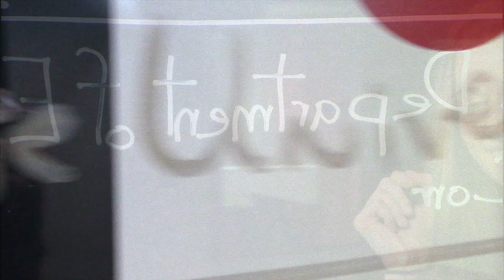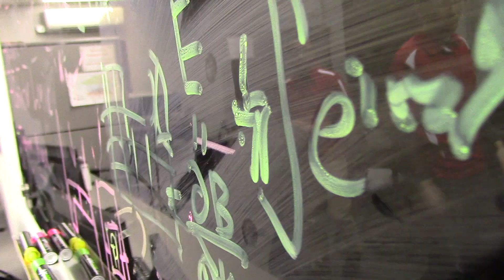Yuan Zheng Retirement, The Ohio State University Department of Electrical and Computer Engineering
Respected internationally for his groundbreaking innovations in robotics and humanoid development, Electrical and Computer Engineering (ECE) professor Yuan Zheng announced his retirement from The Ohio State University this month.

Video by: Ryan Horns, PR Coordinator Department of Electrical and Computer Engineering